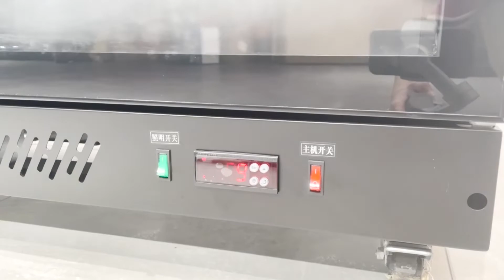Commercial Supermarket Cool Drink Fridge Beer Refrigerator Vertical Glass Door Chiller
Cool your summer!